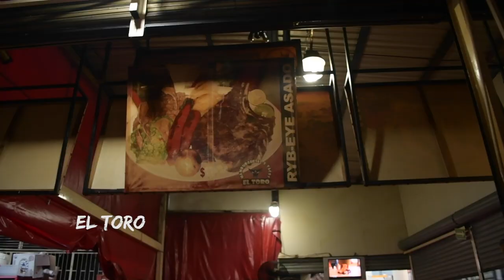Las 5 mejores taquerías de Monterrey! · Hernan Gonzalez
Les dejo los links de las ubicaciones para que puedan ir a visitar! Si no son de Monterrey, cuando viajen ya saben a donde ir!